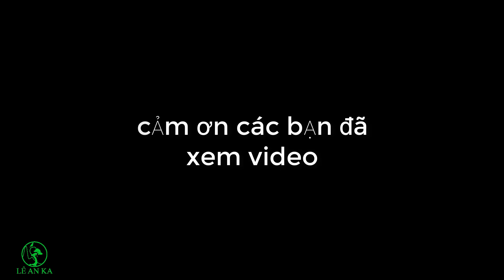Tiểu cảnh linh sam ôm đá sau 3 năm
chia sẻ của các bạn cây linh sam 86 được mình ghép trên thân cây lá trung sau 3 năm cho ôm đá thì cây đã tương đối hoàn thiện và cho bông.
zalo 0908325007